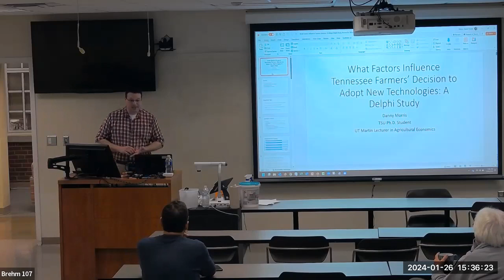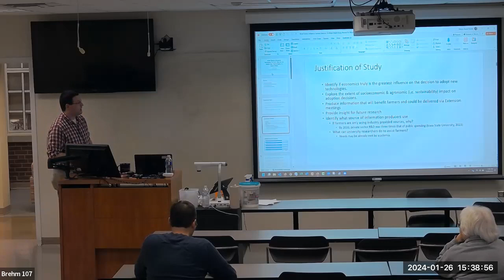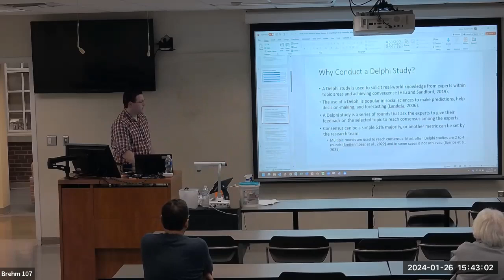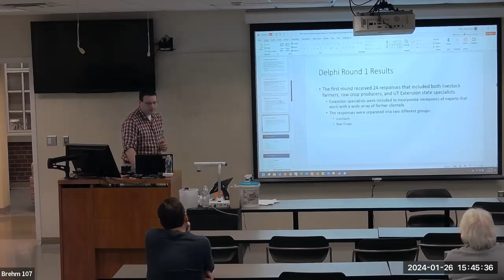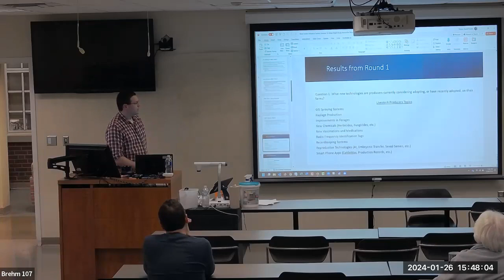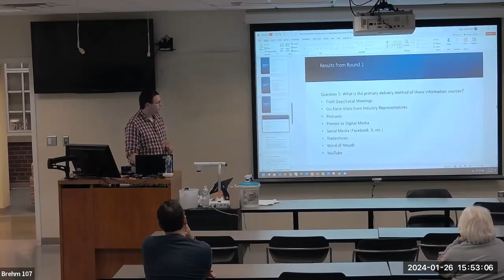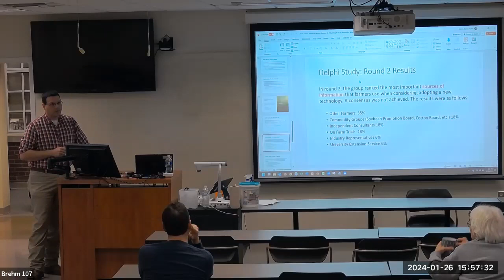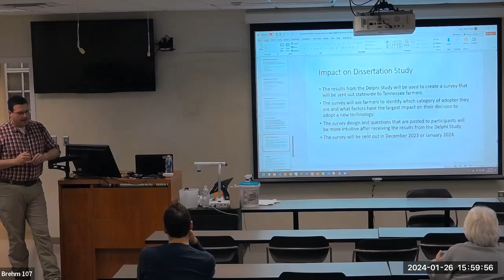UTM Seminar Series, Spring 2024: Danny Morris (Jan. 26, 2024)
Danny Morris presents his research on agricultural technology adoption for Tennessee farmers.